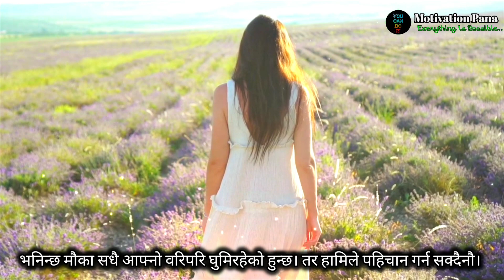मौका : The Power Of Chances | सानो कामलाई ईग्नोर नगर्नुस् | Motivation Pana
Topics covered :
- Why should not ignore the small work?
- Why not leave a small chance?
- How to recognize the opportunity?
- Do you do this to recognize the opportunity?